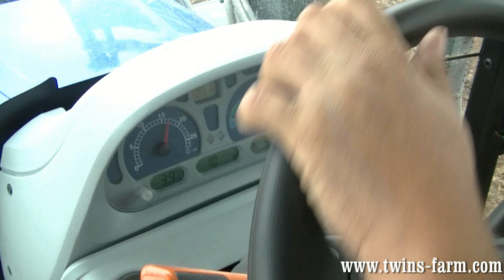Esparcidor de estiercol Cámara & New Holland T6.165. Echando estiércol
Remolque esparcidor de estiércol Cámara con cilindros verticales. Trabajando también el New Holland T6.165 con una pala frontal Tenías T4